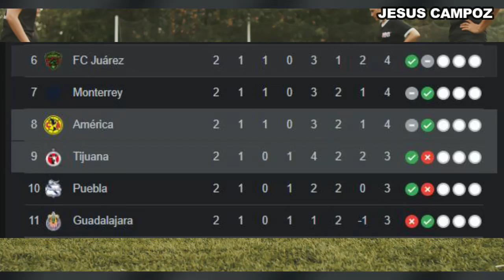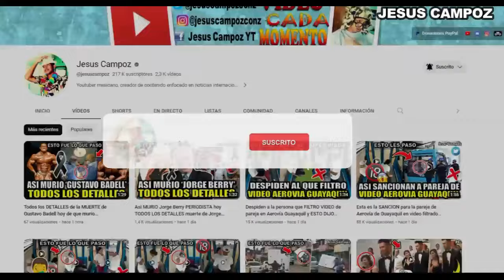America vs. Tijuana en vivo, donde ver, a que hora juega America Femenil vs. Tijuana Femenil Liga MX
Donde ver el partido entre el America vs Tijuana que está dando mucho que decir en las redes sociales como parte de Liga MX Femenil, un partidazo que se disputara en el Instalaciones Club América Coapa Cancha 5, para hoy 18 de Enero del 2024 y que indudablemente mantendrá a los hinchas expectantes, America Femenil vs. Tijuana Femenil un encuentro prometedor, cual es el pronostico del partido quien ganara o cuales son las predicciones / prediccion y además ¿En qué horario y en qué canal se puede estar viendo en vivo y en directo? Vamos a conocer todos los detalles.